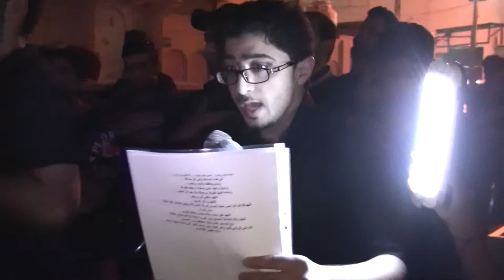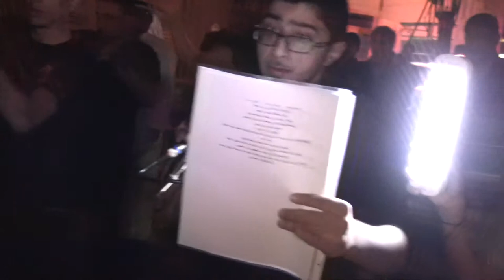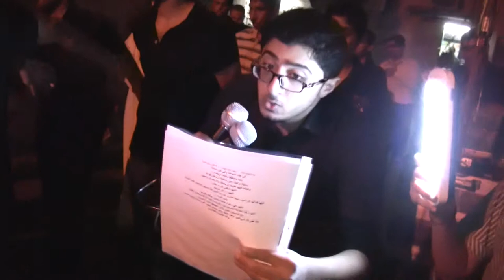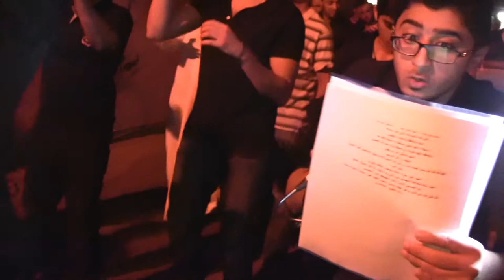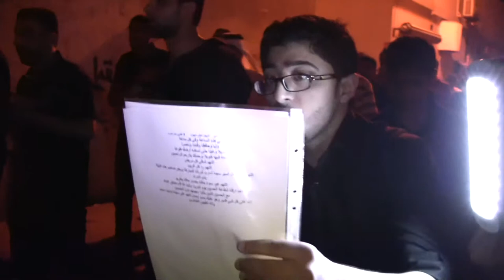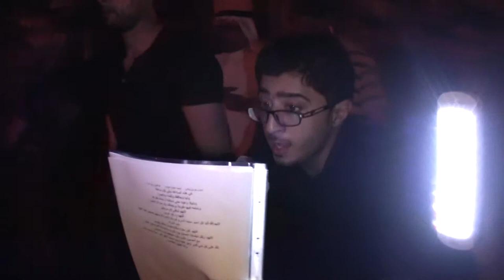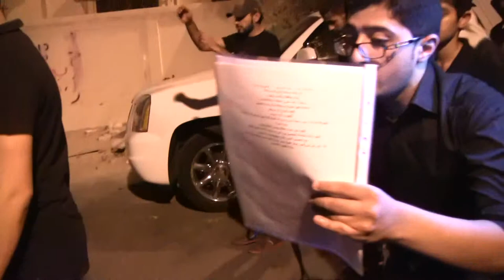الرادود حسين عبدالامير الجمري 1- استشهاد الامام الجواد 1434هـ المرخ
الرادود حسين عبدالامير الجمري - استشهاد الامام الجواد 1434هـ المرخ
موكب  عزاء قرية المرخ
ليلة 30 ذو القعدة 1434هـ